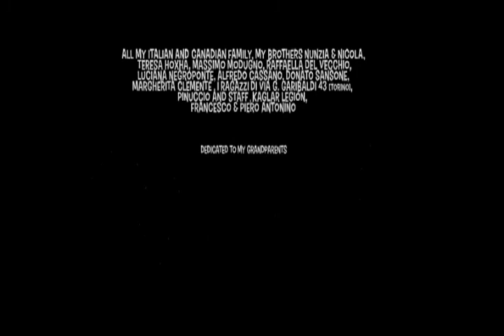Dinner-Animated Short Film